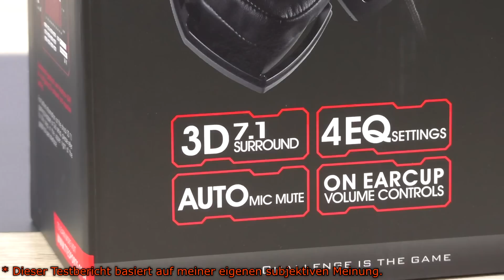[DEUTSCH] Thermaltake Tt eSPORTS Shock 3D 7.1 Gaming Headset Testbericht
Nicolas11x12 erstattet einen Testbericht des Thermaltake Tt eSPORTS Shock 3D 7.1 Gaming Headsets.

Hersteller: Tt eSPORTS
Modell: HT-RSO-DIECBK-13